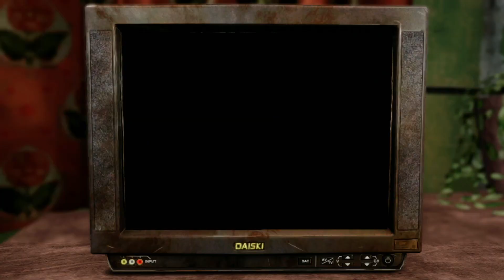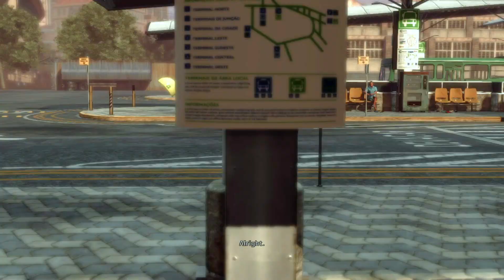Max Payne 3: Cops Are Gangsters: Part 10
Max Payne 3 Full Walkthrough XBOX 360
(NO COMMENTARY)